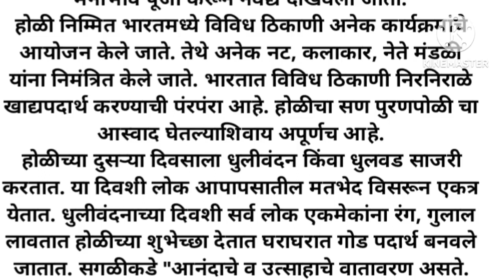माझा आवडता सण होळी/होळी सण माहिती मराठी/Holi Eassay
माझा आवडता सण  होळी/होळी सणाची माहिती मराठी